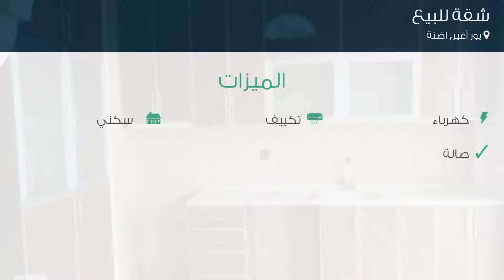شقة للبيع في شارع B أومل؛ أقرض أنجين Bulvarı, يور أغير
تفاصيل العرض:-

رقم: 2976898

ميزات:-

3 الغرف, 1 غرف أخرى, 1 عدد دورات المياه, 7 عدد الأدوار, 6 رقم الدور, 1988 سنة البناء, كهرباء, تكييف, سكني, صالة